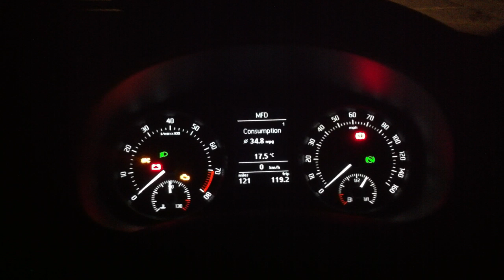Skoda Fabia vRS MK2 Dial Staging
The dials on my MK2 Fabia vRS like to show off a bit when I start the car :-)